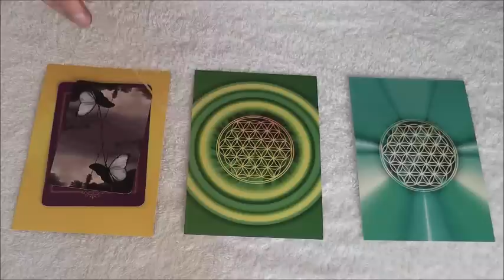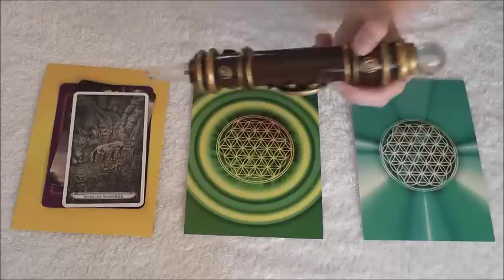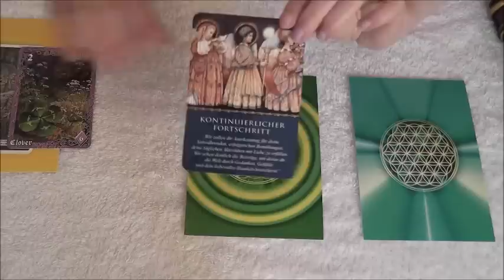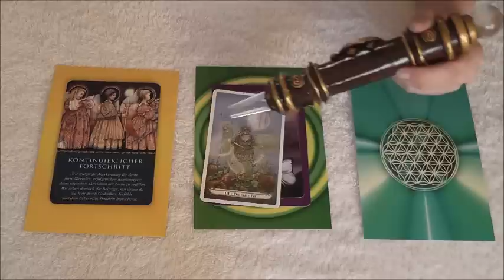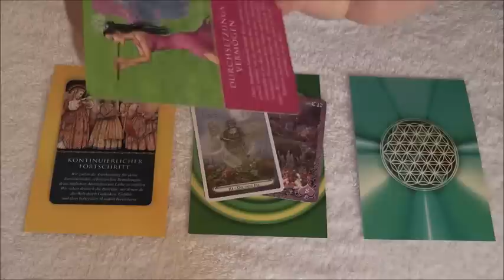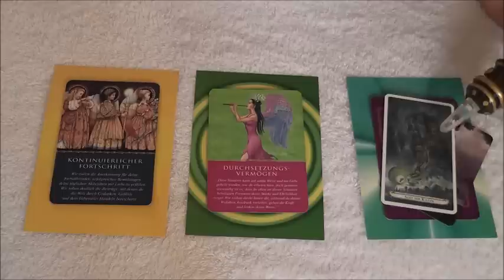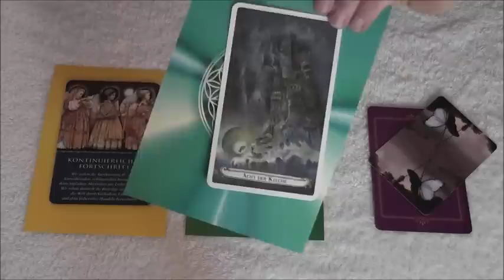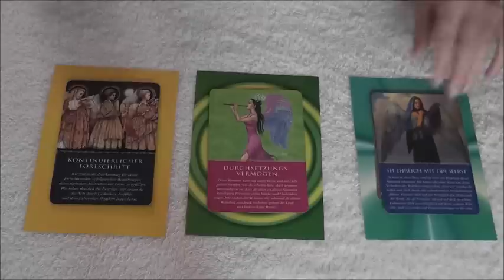Wochenorakel Engel Orakel 15.06. - 21.06.2015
Wochenorakel Engel Orakel